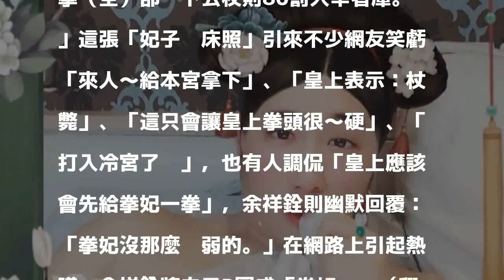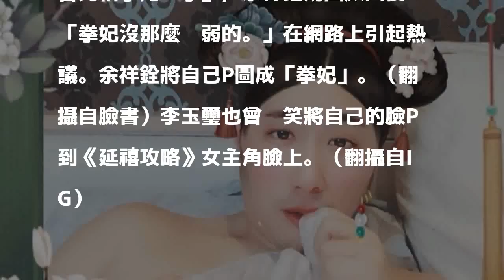余祥銓瘋《延禧》扮妃子 羞咬床單網友「拳頭硬了」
〔記者吳志偉／台北報導〕中國宮鬥劇《延禧攻略》播出以來，掀起一波波熱潮，演藝圈中不少明星也跟風追劇，就連余天兒子余祥銓也深陷其中！他20日突發奇想，將自己P圖成古代妃子的扮相，只見他裸上身躺在床上，臉頰潮紅、咬著棉被，還嬌滴滴地盯著鏡頭，更稱自己是「拳妃」，照片曝光後，卻讓網友忍不住直呼：「拳頭硬了！」

發表評論評論如下。